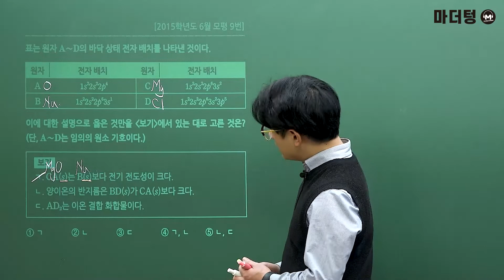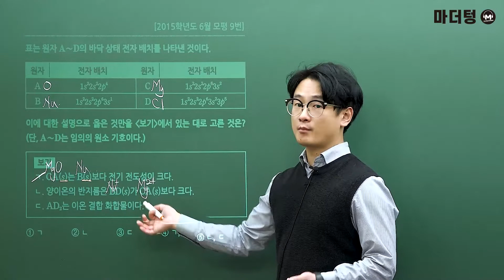[마더텅] [화학Ⅰ] 2015학년도 6월 모평 9번 (해설 : 고낙기 선생님)